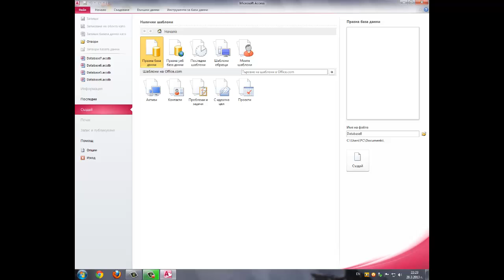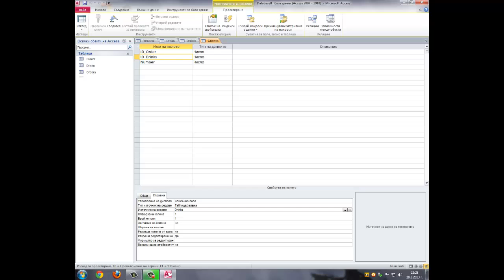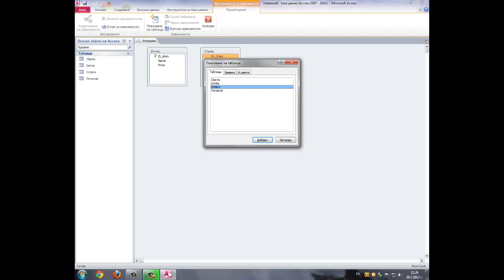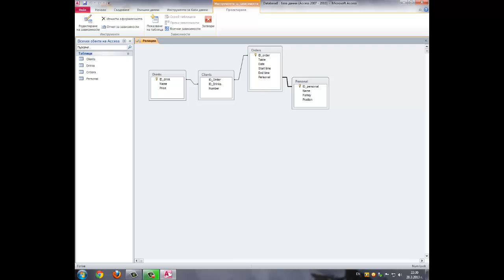SUBD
ARTY_Project
"ИТ уроци"
Проектно-базирано, практически и проблемно ориентирано обучение.
Интердисциплинарен подход.